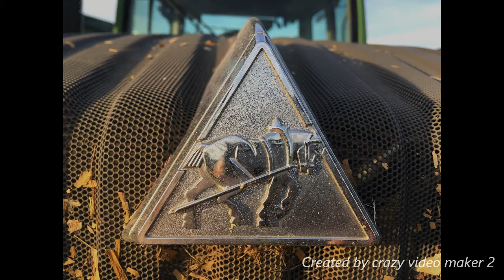kukurydza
koszenie kukurydzy Zajączki Drugie 2018